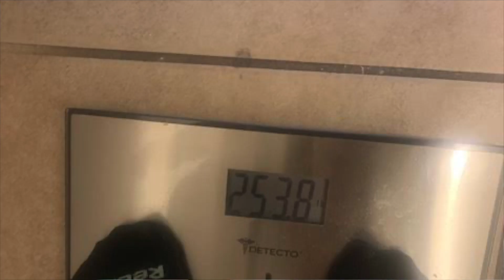WHAT HAPPEN TO MY WEIGHT LOSS JOURNEY?🏋🏻‍♀️🤷‍♀️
HEY GUY'S I KNOW A FEW PEOPLE WERE ASKING ABOUT MY WEIGHT LOSS JOURNEY. I DECIDED TO CREATE A VIDEO ON IT TO ANSWER A FEW QUESTIONS THAT PEOPLE HAD. DON'T WORRY IM HOPPING BACK ON THAT HEALTHY TRAIN. HOPE YA'LL ENJOY THE VIDEO. LOVE YA'LL 💜

SIS INSTA: J.HUSTLIN